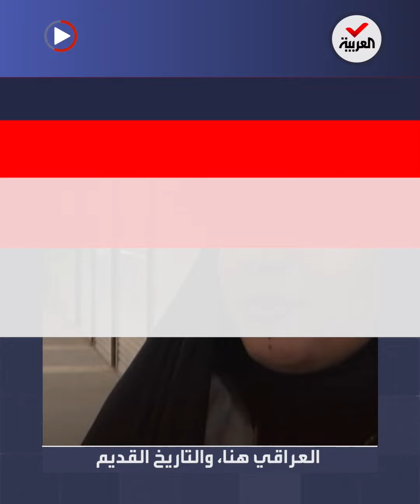فرحة عراقيين بتجديد شارع شاعرهم الكبير المتنبي.. مكان الأدب والفن ولقاء الأصدقاء